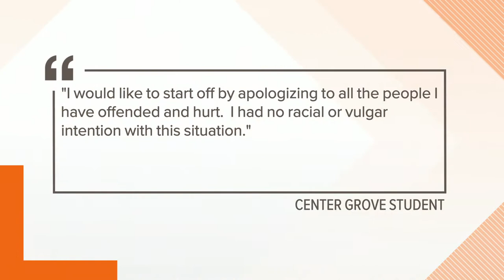Student football player behind Center Grove blackface photo issues apology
The student said he has been working to educate himself about the history and meaning of blackface.